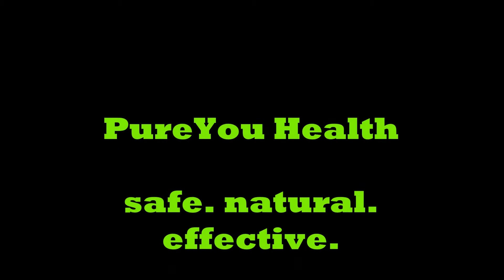NASCAR 2018 Quaker State 400 Preview- Roberts Sports Show